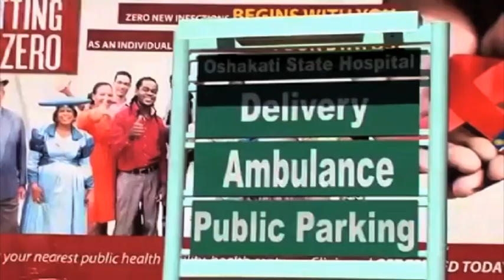NAMPOL suspend visits to trial-awaiting inmates-NBC